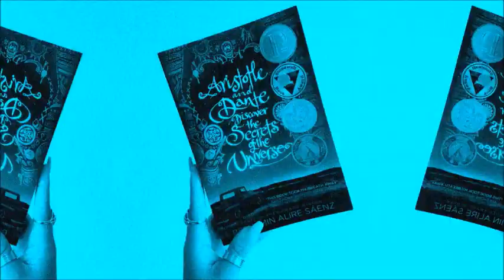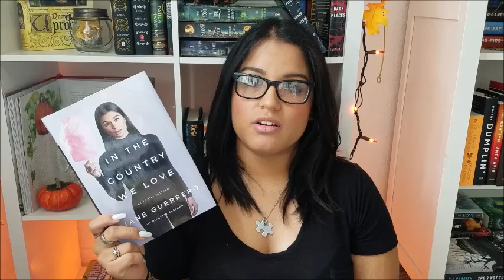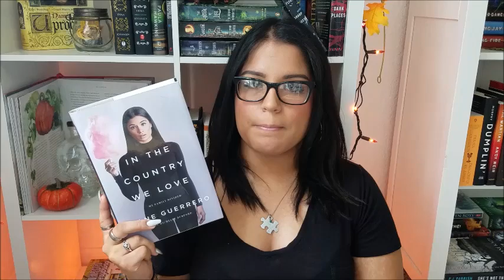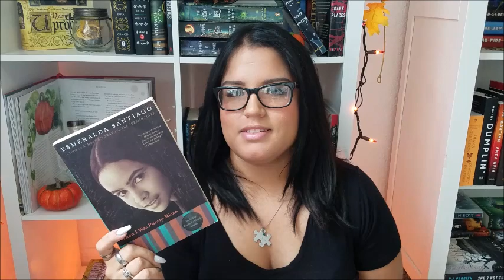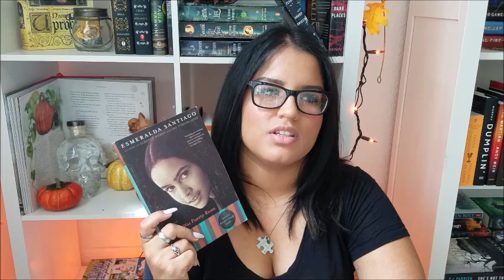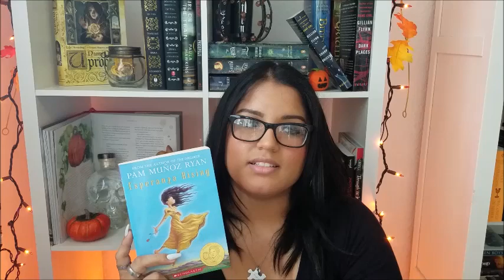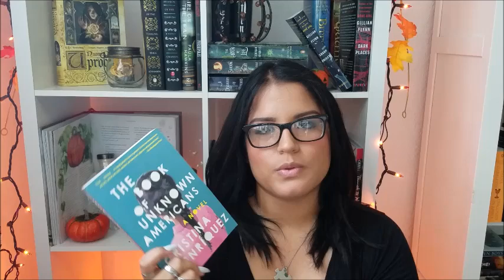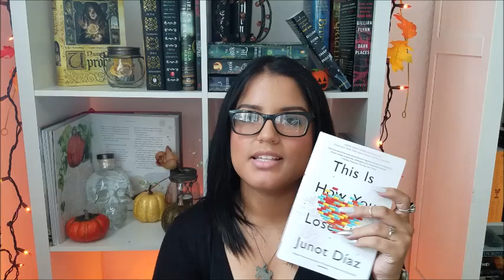Hispanic Heritage Book Recommendations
Here are some of my favorite reads that teach me a little bit more about different Hispanic cultures. Also, say hello in the comments, I am here to make new friends!

**When I say 'our culture' I mean 'Hispanics' but please know we are composed of many countries, each of which have their own individual culture and heritage.

Books Mentioned:

In the Country We Love goo.gl/MAEyN1

When I Was Puerto Rican goo.gl/RWn3nq

This is How You Lose Her goo.gl/8aBaZi

Follow in My Bookish Adventures!